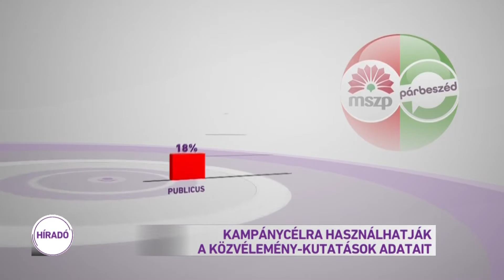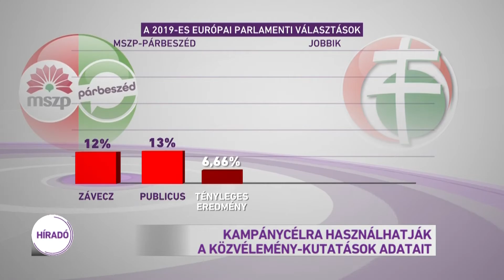Kampánycélra használhatják a közvélemény-kutatások adatait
Rendszeresen felülmérik az MSZP és a Jobbik népszerűségét a kisebb közvélemény-kutató intézetek - erre mutatott rá az M1-nek nyilatkozó szakértő. Az ügy hátterében politikai összefonódások állhatnak. A választói hajlandóságra ugyanis motiválóan hat, ha egy párt és annak jelöltje jól szerepel a méréseken.